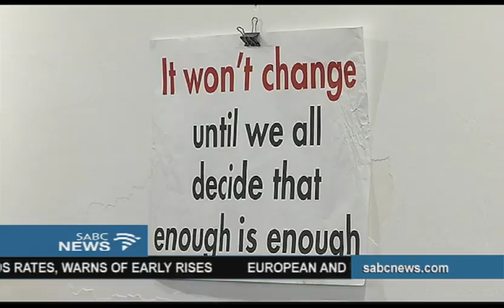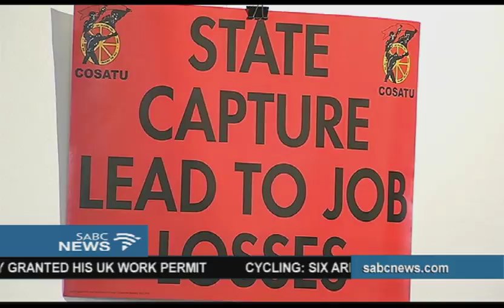People's Tribunal calls for investigations into govt's links to apartheid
The first People's Tribunal has called for investigations into governments that had links with the apartheid regime. Leading the 5-day hearings at Constitutional Hill in Johannesburg, Justice Zak Yacoob says there was an abysmal failure to investigate and prosecute these crimes.